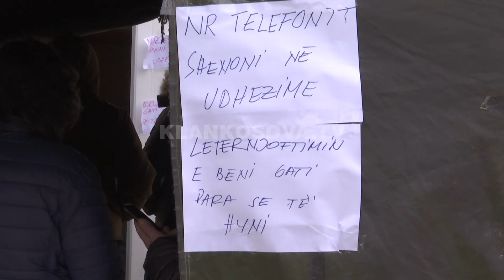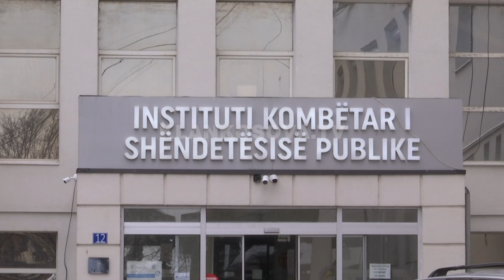Radhë të gjata për testime, IKSHPK nuk ka në plan pika të reja - 22.01.2022 - Klan Kosova